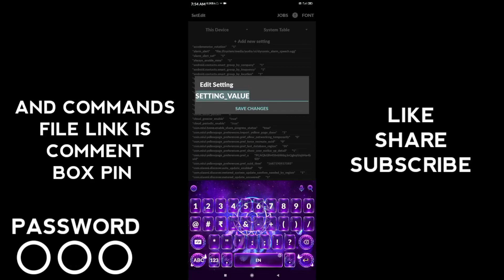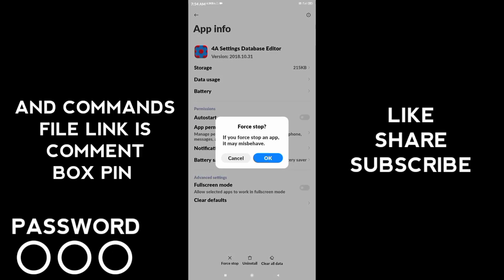✅ Set Edit No Recoil Commands 💯 | New commands 🇧🇷 | set edit free fire | sensibilidade free fire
acapcraft yt
set edit